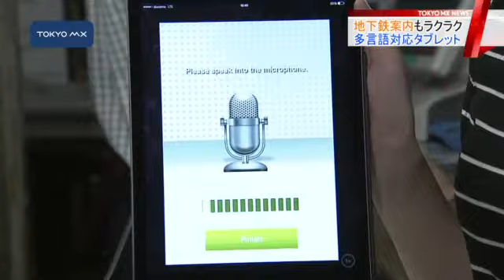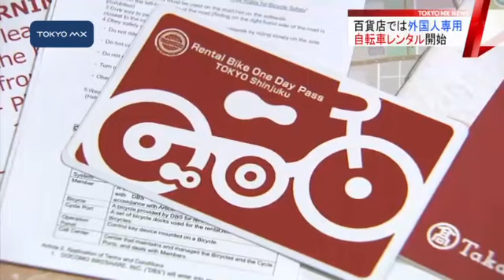駅や百貨店でも 外国人観光客向け新サービス続々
増加を続ける外国人観光客をターゲットにした新たなサービスが、今月から鉄道の駅や百貨店でスタートしました。
　東京メトロが管理する170の駅に置かれたのは、英語のほか韓国語やドイツ語などの27カ国語に対応する音声翻訳アプリが入ったタブレット端末です。外国人利用客の案内に去年5月から2つの駅で試験的に使ってきましたが、スムーズで丁寧な対応ができるとして、今月からほぼ全ての駅の改札口や駅事務室などに設置しました。東京メトロによりますと、去年4月からことし3月までの地下鉄の外国人利用者は1日当たり4万2000人以上で、前年度よりも40％以上増えているということです。外国人観光客の一人は「（東京の地下鉄は）とても難しい。一番難しいのは出口の場所。（特に使う言語が）英語でない私たちには特に難しい」と話していました。担当者は、2020年の東京オリンピックに向けてタブレットの活用の充実や案内表示の多言語化など、外国人利用者への対応を強化していくと話しています。
　一方、百貨店でも外国人観光客に向けたサービスに力を入れています。新宿高島屋ではおよそ20人が通訳を担当しています。パンレフレットの多言語対応ももちろん行われていますが、サービスはそれだけではありません。百貨店では全国で初めてというイスラム教徒が毎日行うお祈りのための祈祷室を去年から設けています。
　そしてきょうから始まったのが外国人観光客専用の自転車のレンタルです。担当者は「商品は百貨店なのでたくさんあり、（外国人観光客にも）満足してもらっていると思うが、リピーターは違う価値を求めてくる。今までなかった価値を伝えることで、より多くの人に来てもらえると考えている」（高島屋新宿店・営業企画、神田美樹雄担当課長）と話します。
　今回の取り組みは都内などでシェアサイクルの事業を手掛けるNTTドコモなどと協力して実施されています。前日までに専用サイトを通じて予約し、当日、店舗で受け付けをすると、午後6時まで電動アシスト付きの自転車が利用できます。借りる時には日本の交通ルールや規約を記したパンフレットが手渡され、トラブルなどの時にはコールセンターが対応します。担当者は「新宿の周りには新宿御苑や明治神宮、原宿など近くに人気のスポットがある。自転車を使えば距離が縮まるので、エリアとしての魅力が増すと思う」と話しています。
　外国人観光客の増加とともに、多様化するニーズに応えようとさまざまなサービスが広がりを見せています。

　都内では案内表示板の多言語化や無料のインターネット環境の提供なども行われています。このほか、西武鉄道は今月から中国や韓国からの外国人留学生による案内を西武新宿駅で始めました。案内カウンターや改札口に立ち、外国人観光客に対して沿線の観光や交通の案内を交代で行うということです。